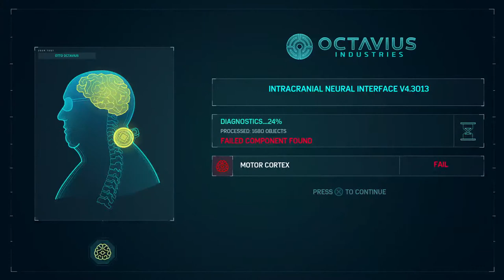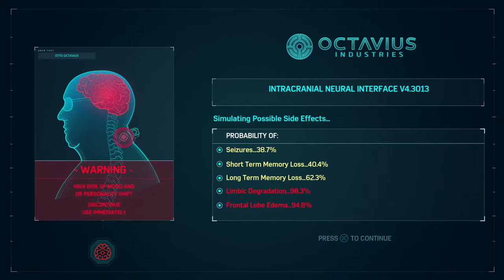Breakthrough | Marvel's Spider-Man #18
That one guy that will play games with my buds Hamboney Gamez, QuanSoNixe, and many more. Known as Liquid Gamer and MattyP. Editor for Hamboney Gamez. Previously known as MatthewPlays

Currently Playing/Release Schedule:

Saturday Thru Monday
Marvel’s Spider-Man

Friday
Demo Friday
Madden NFL 2023
Memorable Moments

Weekly
Rogue Company

What Should We Play Next on the Channel?
Thanks for stopping by and enjoy your time here!